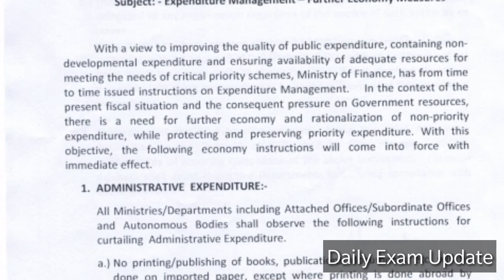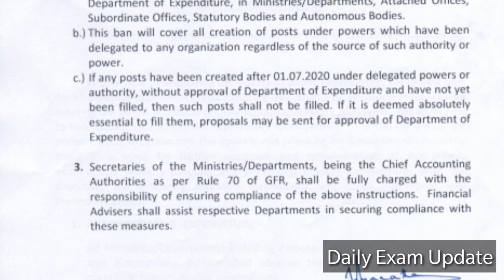अब नहीं होगी कोई भी सरकारी भर्ती !! वित्त मंत्रालय ने लगाई रोक !!! देखें सबूत